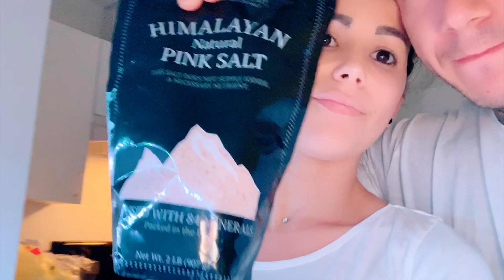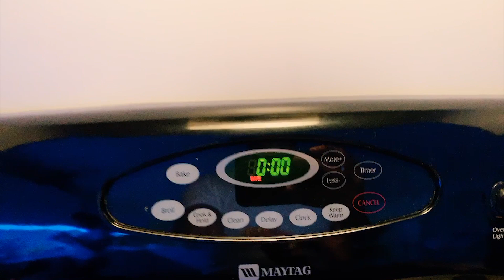Digiorno is the Best Pizza ever - Alexei & Geidys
No me canso de comerla!